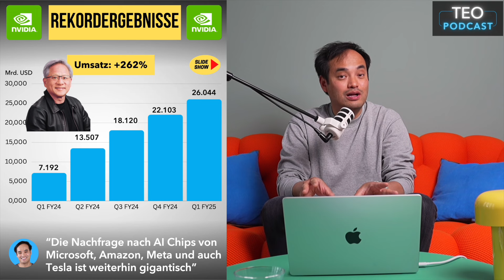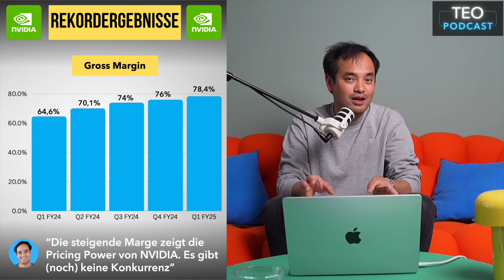NVIDIA's Rekordquartal (mal wieder) | Trends mit Teo Podcast #546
NVIDIA's Quartalszahlen konnten die hohen Erwartungen erneut übertreffen. Ob Umsatz, Marge oder Gewinn: die Zahlen zeigen deutlich, dass NVIDIA der Gewinner des AI Booms ist. Außerdem wurde ein 10:1 Aktien-Split verkündet. Das dürfte die jetzt schon meist getradete Aktie der Welt gerade bei Kleinanlegern noch beliebter machen.

All das und vieles mehr besprechen wir in der aktuellen Folge.

Folgt mir